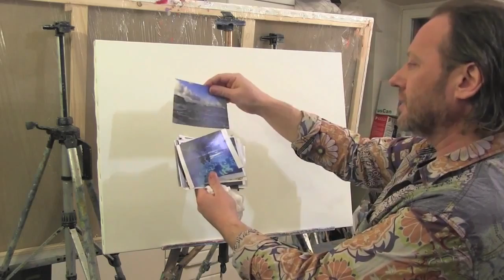Игорь Сахаров о мастихине, запись с вебинара